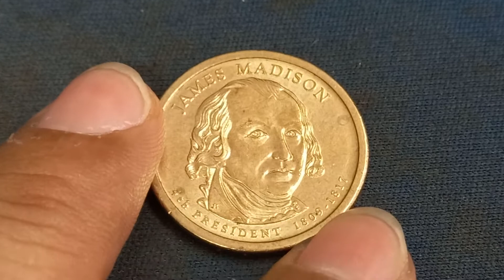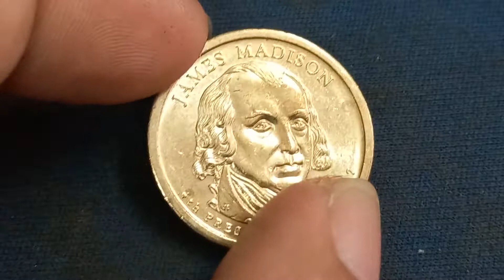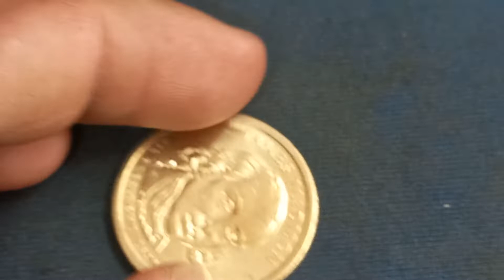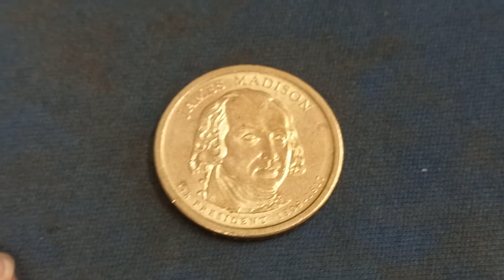rare 1$coin of united states of america year 1809-1812 collection